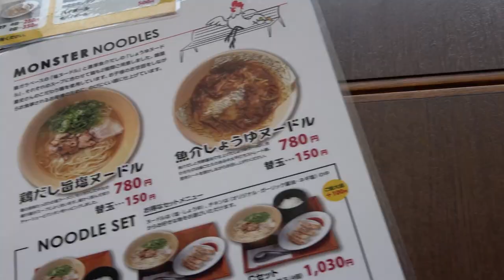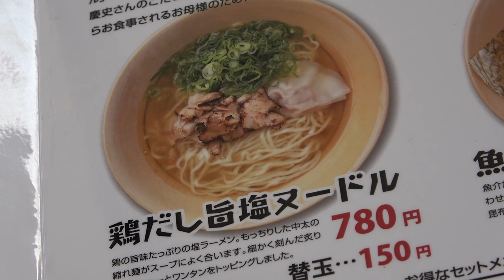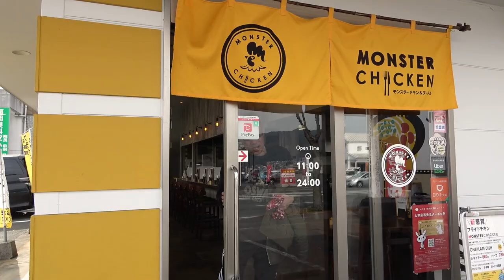揚げ物最高の店!!!鶏塩ラーメンも最高！絶対ハズさない福岡飯店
揚げ物最高!!!鶏塩ラーメンも最高！絶対ハズさない福岡飯店

月〜木曜 7:30〜12:30
　　金曜 7:30〜10:55

24歳でテレビ・ラジオのパーソナリティとなって以降、